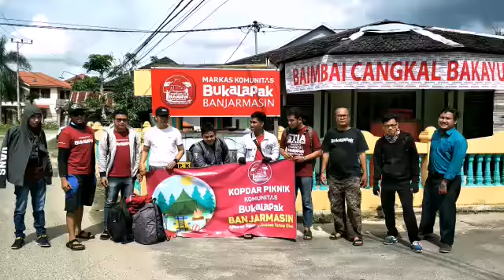Kopdar Piknik Komunitas Bukalapak Banjarmasin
Kopdar #26 Kali ini kami mengadakan kopdar piknik yaitu camping ke Pulau Sirang di daerah Riam Kanan